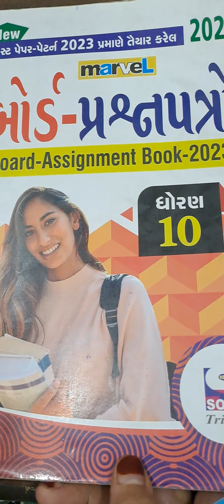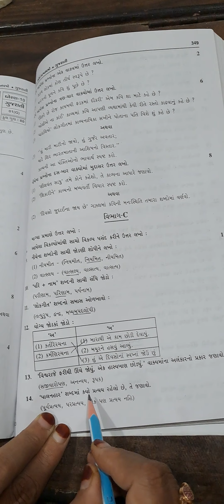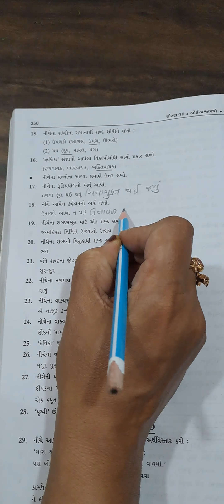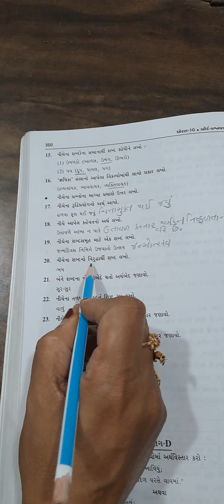std 10 sub gujarati marvel paper 1 sec c paper solution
લેટેસ્ટ પેપર પેટર્ન 2023 પ્રમાણે તૈયાર કરેલ 2023 માર્વેલ
બોર્ડ પ્રશ્નપત્ર જેમાં પ્રશ્નપત્ર 1વિભાગ C નું પેપર સોલ્યુશન
પાના નંબર 349